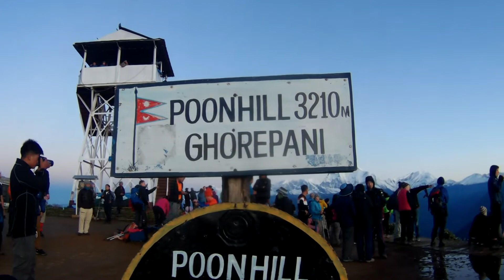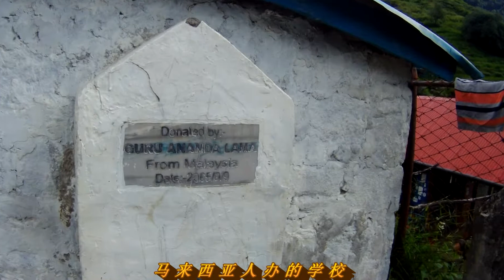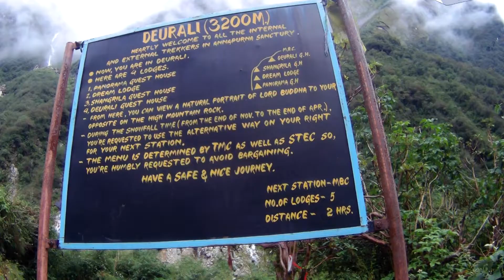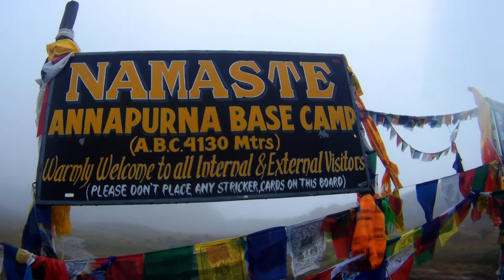SKL HIKING TO Phoonhill & Annapurna Base Camp(ABC) Nepal (Video 139)